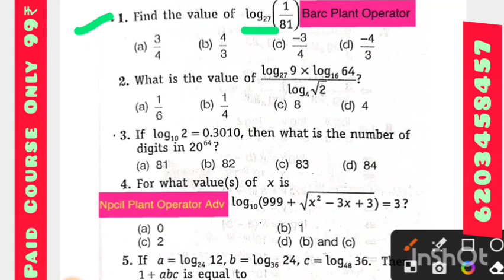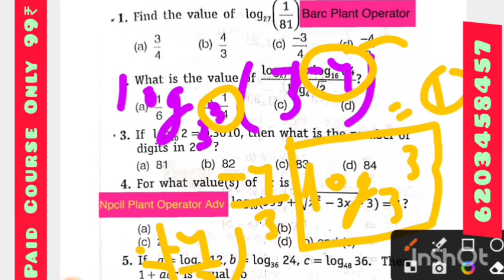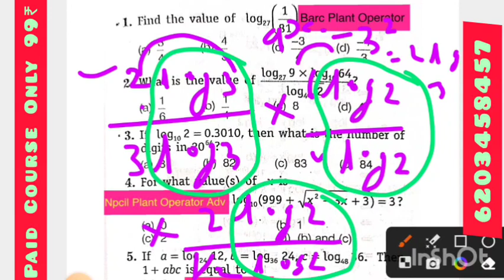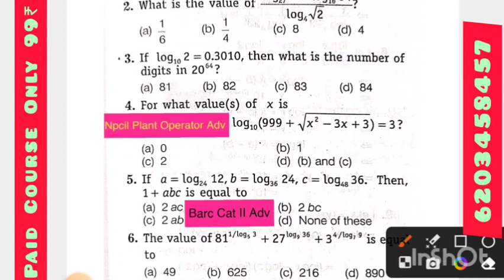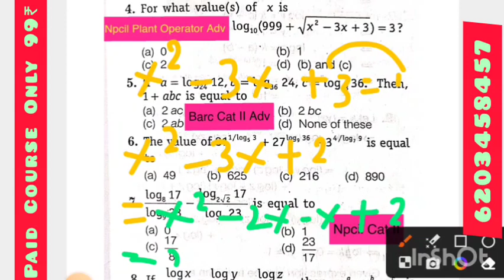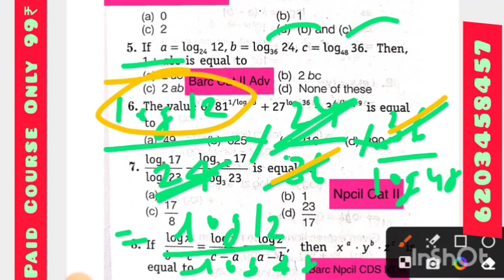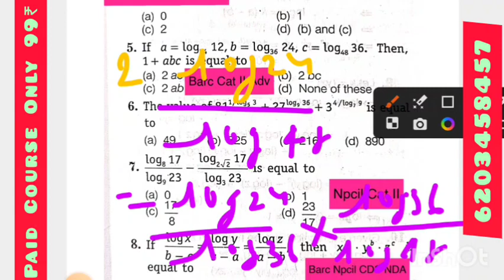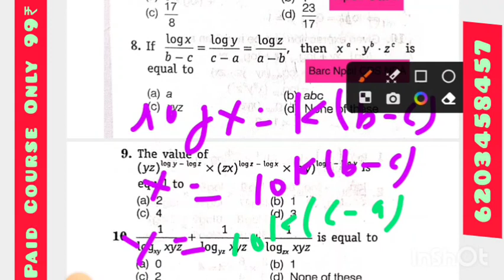Barc Npcil Mathematics by Amarjeet Sir || Npcil barc pyq paper solution by Amarjeet sir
Barc Npcil Mathematics best concept with best questions by Amarjeet Sir
all properties in one videos
Barc Npcil Science All PYQ Numerical By Amarjeet Sir ||Barc Npcil Expected Science Questions
Npcil Barc Drdo Icar Dae || Science Pyq by Amarjeet Sir || barc npcil science practice set 03
Barc Npcil Icar DRDO DAE || Science All PYQ ||Science By Amarjeet sir || Physics Practice Set 02

Paid course Only 99₹
barc work assistant last time kaha se padhe best playlist:-Tricky Math by Amarjeet sir||for all competitive exams repeated many times questions
npcilरावतभाटाplantoperatoradvanceofficialpapersolutions npcilCat02advancemathpapersolutions NpcilplantoperatorPYQpapersolutions Npcilcategory02papersolution#100%officialpaper#npcilravatbhatarajasthanplantoperatorofficialpapersolution#npcilofficialpaper#npcilplantoperatorofficialpaperwithsolution#knowledgejee24